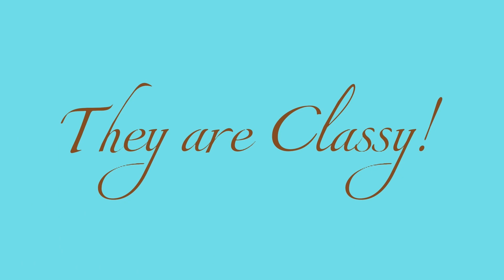Price for Fame featuring Rubia Calldeira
Hello Family

In Episode 5 of Vanilla and Chocolate Show, we’re thrilled to have the vibrant and insightful Rubia Calldeira join us for a conversation about the price of fame. Together, we dive into the realities behind the glitz and glam of the public eye, discussing everything from personal sacrifices to public scrutiny. Rubia opens up about her own journey, sharing how fame has shaped her life, her son attempt to breaking world revord for the you heat artist, relationships, and mental well-being.

What does it really take to thrive under the spotlight, and what are the hidden costs that many don’t see? Join us for an honest and eye-opening discussion!

VanillaAndChocolateShow PriceOfFame RubiaCalldeira Fame even more so the discuss her son John, attempt on becoming the youngest artist in the world.

@samantabelling the Vanilla
@clarackronborg the Chocolate
George William Our DOP / Sound Engineer
@globaenny Editor in chief

 Smiling and waving at you:) CCK

👉 Share with friends who love a good mix of humor and real talk!

This Video is copy protected and cannot be downloaded or used in any capacity without CCK ( Clara Chizoba Kronborg's Permission.